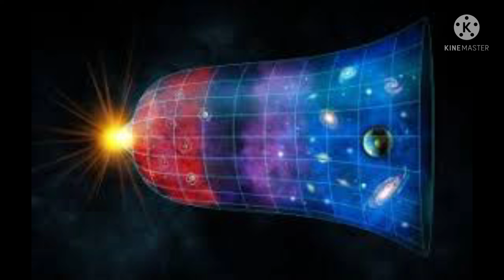तारे आपस में टकराते क्यों नहीं Tare aapas mein Takrate kyo ni aisi kaun si urja hai universe mein